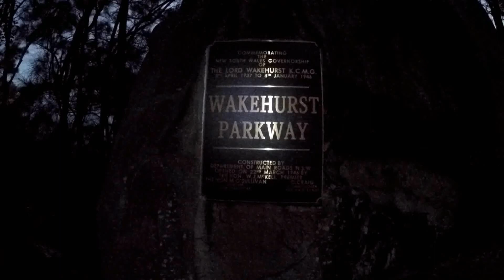Night 3 - TPR at the Wakehurst Parkway - Tommy Sleep Cam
Night 3 - TPR - View some of Tommy's Sleep Cam on the Wakehurst Parkway, NSW Australia as Orbs of light shoot past him as he goes to sleep - Just a snippet of our findings so far of 10+ Paranormal events in just 3 nights over the last 4 months... Also check out Tommy's Live YouTube as he drove down The WAKEHURST PARKWAY earlier the night we got these Orbs on Camera Please stay tuned for much more, including 10+ mini videos + "whole night videos - raw footage" to be released very SOON in December 2017, as well as us continuing this Ghost Hunt of The Wakehurst Parkway NSW Australia into 2018 - Stay in the loop by joining the FREE subscription here at The Spiritual Tourist YouTube Channel